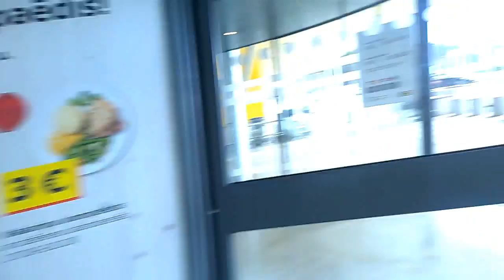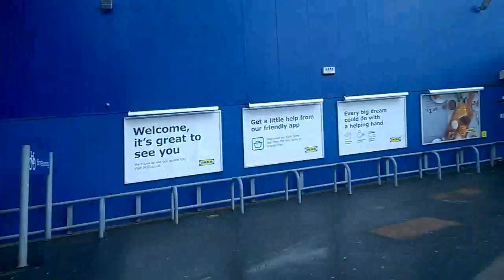IKEA HOTDOGS LATVIA VS UK где в Икeи вкуснее Хотдоги в Латвии или в Англии ?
IKEA hotdgos whats the difference between Latvija and UK .
где в Икeи вкуснее Хотдоги  в Латвии или в Англии ?